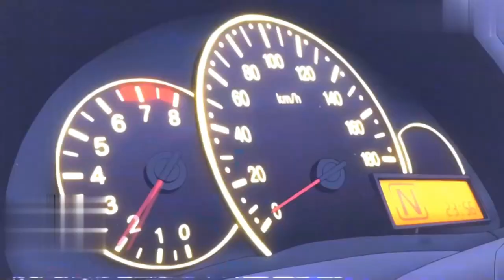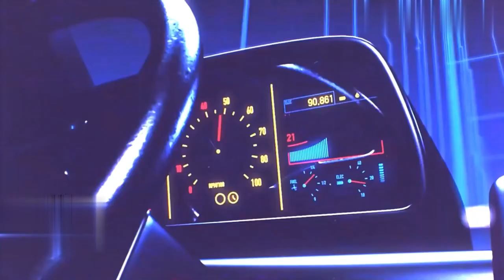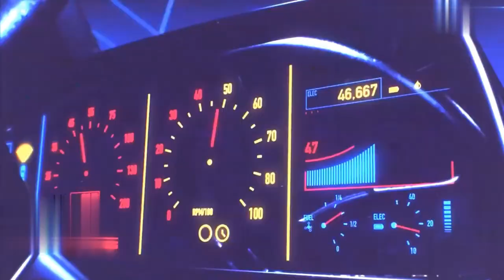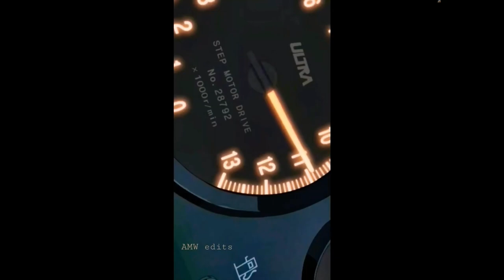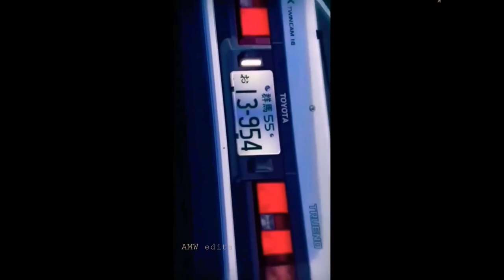how we roll mix